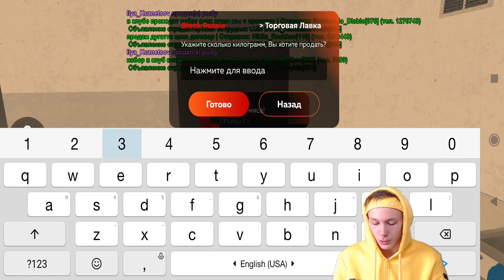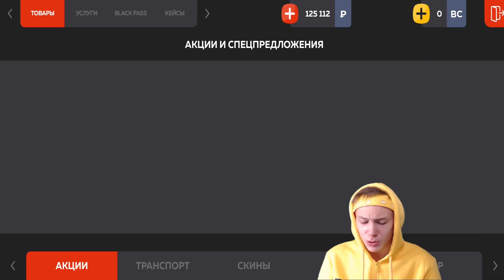🇷🇺 ПУТЬ БОМЖА #7 на БЛЕК РАША! 🔧АВТОМЕХАНИК - ПРИБЫЛЬНО?🤑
🔽Мой телефон: Xiaomi Redmi Note 8 Pro
🔽Микрофон: HyperX Outcast
🔽Вебка: Logitech c922 pro stream

🔽Оптимизация (не читать):
блек раша
блэк раша
black russia
блэк рашн
black russia crmp
black russian
блек раша крмп
блек рашн
крмп мобайл
crmp mobile
крмп
блэк раша крмп
гта
crmp
самп
gta
обновление black russia
блек россия
блок россия
мобильный крмп
крмп блэк раша
crmp android
блек раша ред
samp
мексу вещает
блек рашен
радмир мобайл
donny
gta crmp
dize
samp mobile
мексу
криминальная россия
black russia обновление
дайз
гта са
обнова black russia
кайл фриз
блэк раша обнова
samp android
блек раша как заработать
alonso capello
gta sa
radmir mobile
андроид
делейс
mta
блэк рашн крмп
gta android
black russia как
радмир рп
барвиха
mobile
блек раша путь до админа
гта мобайл
дони
крмп блэк рашн
на телефоне
обновление блэк раша
донни
барвиха крмп
самп андроид
барвиха рп
блэк рашен
black
лучшее обновление блек раша
лучшая работа
скорти крмп
russia mobile
mekcy
бояра
boyara mobile
блек раша лайм
сантроп рп
контейнеры
black boss
блек раш
mekcy
бояра
boyara mobile
блек раша лайм
сантроп рп